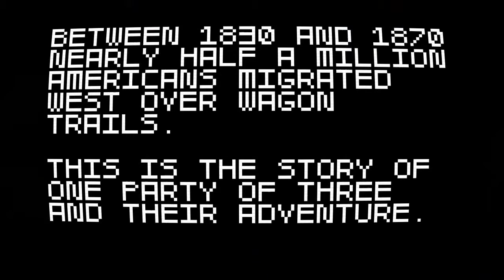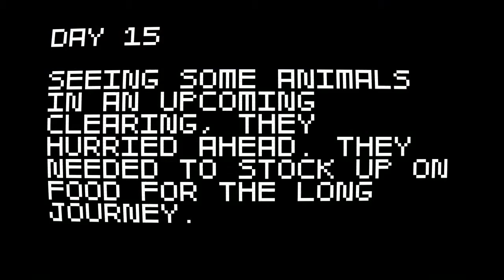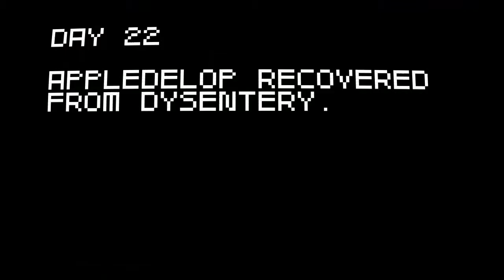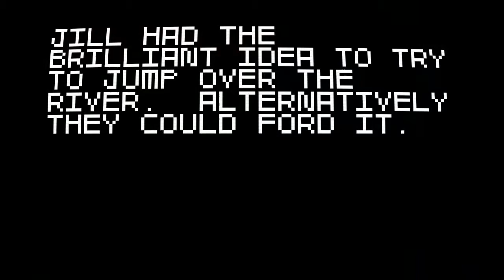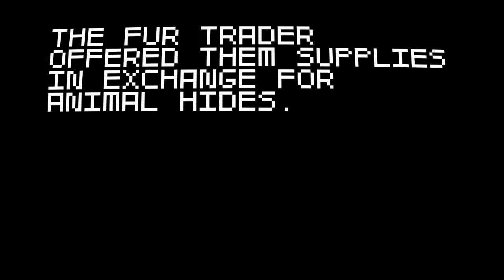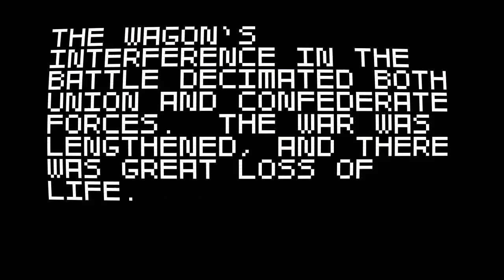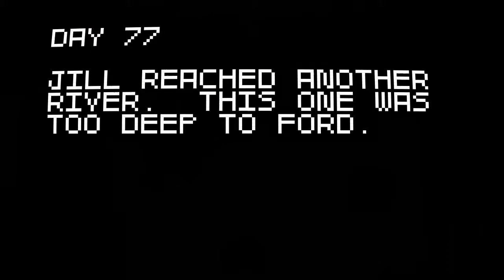Wagon Adventure with AppleDeLoop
Buffalos Yay